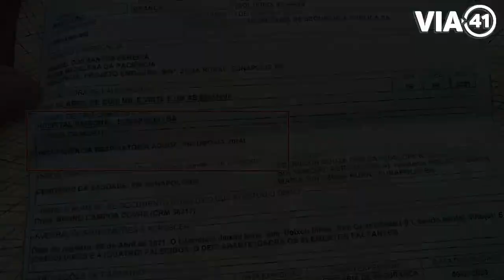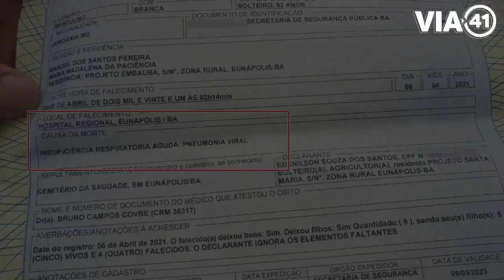Negligência do Hospital Regional - Família recebe corpo trocado em velório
Eunápolis - Uma negligência do Hospital Regional, causou um transtorno muito grande a uma família do Projeto Embaúba nesta terça-feira (06/04).
Durante a madrugada um idoso de 82 anos foi a óbito na unidade de saúde por insuficiência respiratória aguda, pneumonia viral como foi constatado na certidão de óbito. A família foi comunicada e tomou as devidas providências para o velório.

Quando a família aguardava pelo corpo do idoso em sua residência, situada no Projeto Embaúba na zona rural, cerca de 30 quilômetros do centro da cidade, ao abrir o caixão os familiares se depararam com o corpo de outra pessoa.

Familiares revoltados com a situação voltaram no Hospital Regional e se encontraram o idoso morto no mesmo local onde estava internado.

Um genro da vítima identificado por Edenilson Souza de 51 anos, falou a nossa reportagem que ficou mais abismado quando a direção do hospital chegou a informar que o idoso estava com suspeita de morte, causada pela Covid-19, mesmo sem fazer nenhum exame no paciente que já estava com a certidão de óbito emitida com a causa da morte; insuficiência respiratória aguda, pneumonia viral.

Edenilson afirma que quando a família recebeu a notícia do óbito a direção do hospital não permitiu que fosse feito o reconhecimento do corpo.

A desorganização na saúde pública de Eunápolis, principalmente no Hospital Regional estão afetando diariamente os eunapolitanos, causando diversos transtornos e infelizmente a gestão pública municipal não toma nenhuma atitude para combater os desmandos que vêm acontecendo.